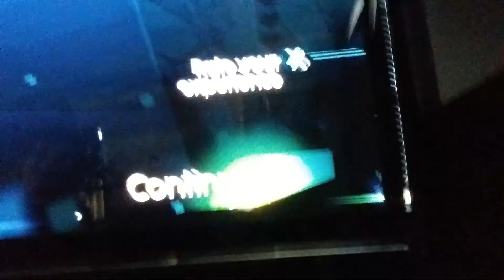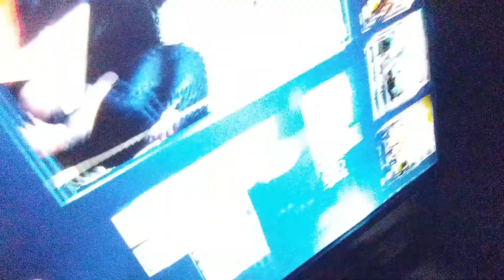Just Dance 2015 - Yeah we need Help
Me and my friends Pixel Master and his brother Devon playing Just Dance 2015 :) We need some serious dance help.